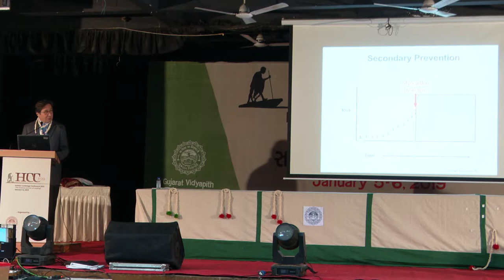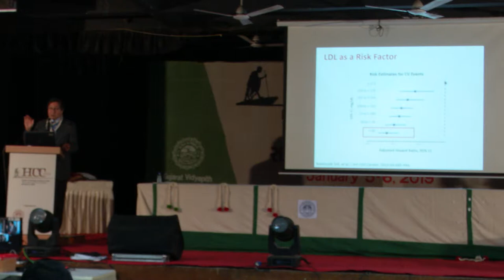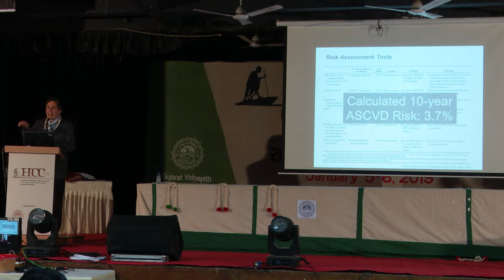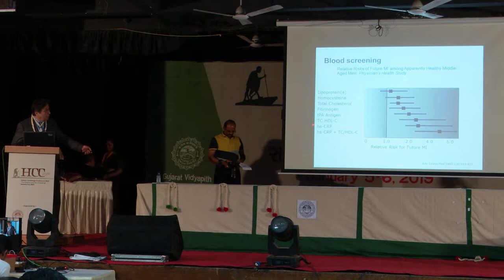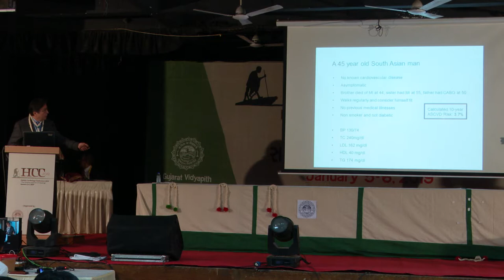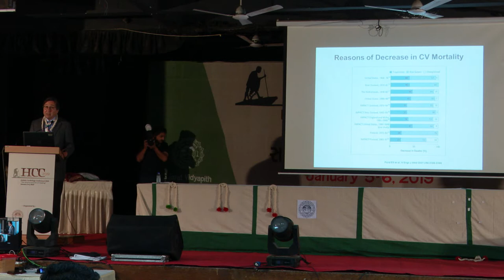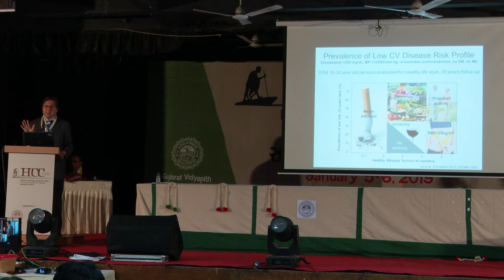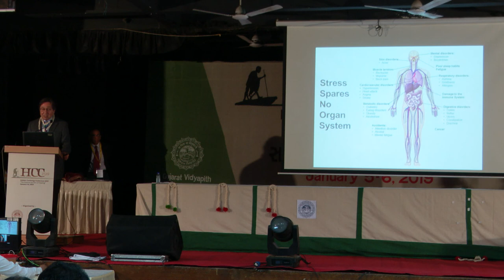Dr Tuzcu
Dr E Murat Tuzcu - Chief Academic Officer of Cleveland Clinic Abu Dhabi.
Delivering speech at Holistic Cardiology Conference held on 5th and 6th January 2019 at Ahmedabad, Organised by Universal Healing Program Center& Gujarat Vidyapith.